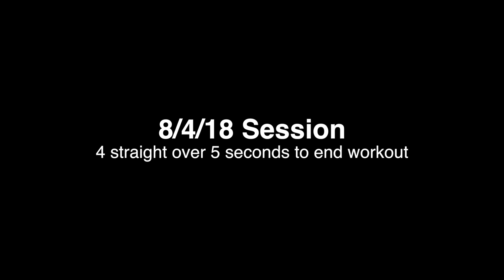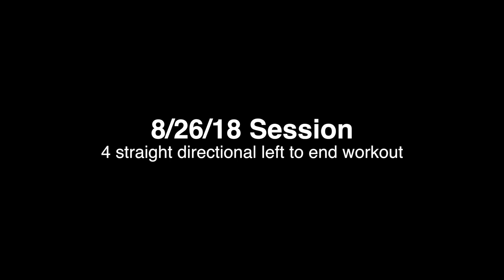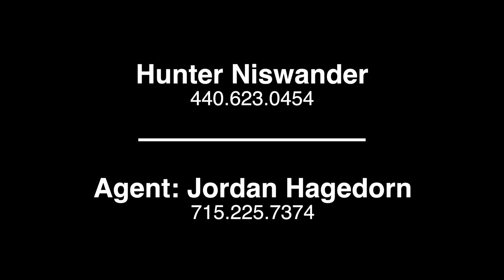Hunter Niswander (Punter) Current NFL Free Agent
Winter & Spring Highlights of Hunter Niswander
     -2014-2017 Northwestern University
     -2018 Steelers Minicamp